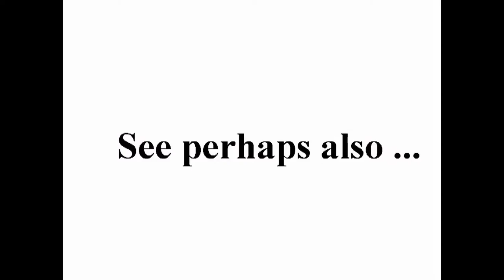Golden Gate Bridge +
standard YouTube-licens
to ...
Creative Commons-License

So ...

8 ...

Internal system-reference:
Luke 14,17